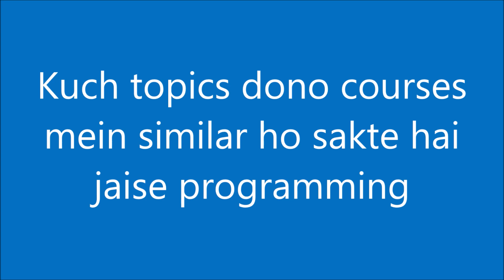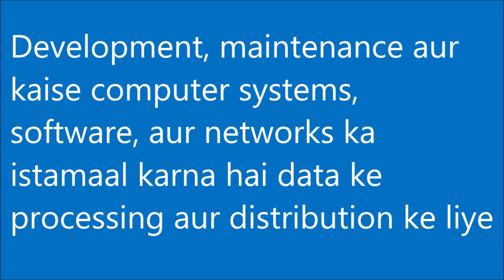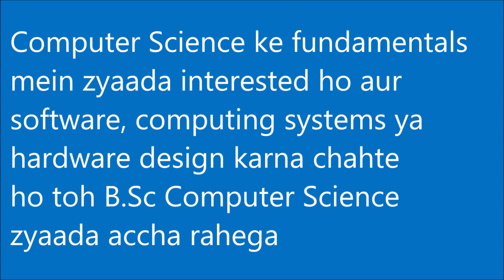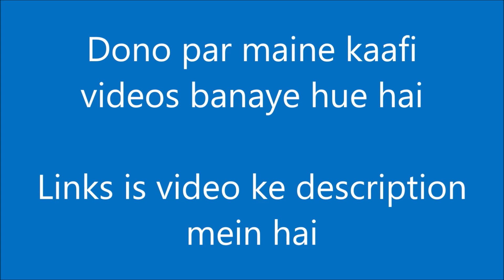B.Sc. IT vs B.Sc. Computer Science | Difference kya hai? BSc IT or BSc CS which is better?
B.Sc. IT vs B.Sc. Computer Science. Difference between B.Sc Information Technology and B.Sc Computer Science. BSc it or BSc cs which is better?